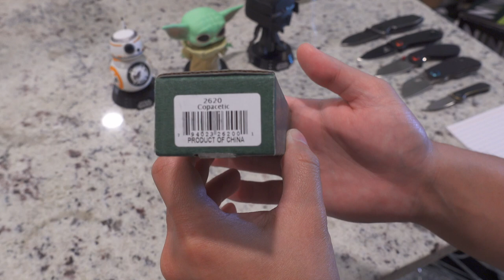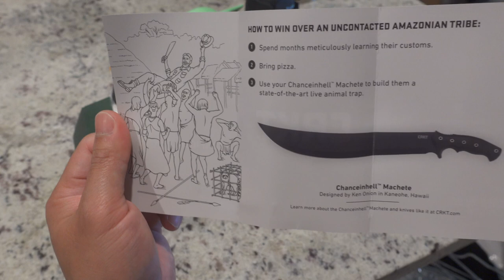CRKT Copacetic EDC Folding Pocket Knife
Columbia River CRKT 2620 Larry Hanks Copacetic Flipper 3.054" Black Plain Blade, GRN Handles

Purchase at Amazon

This video was filmed with RX100 VA